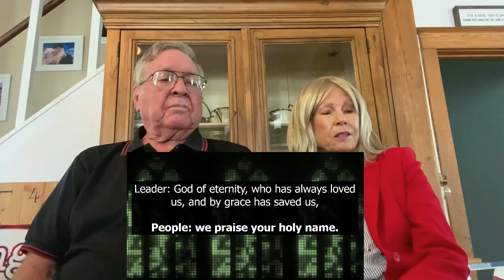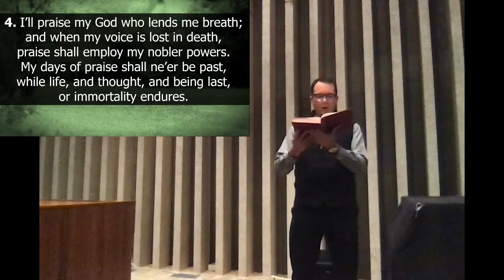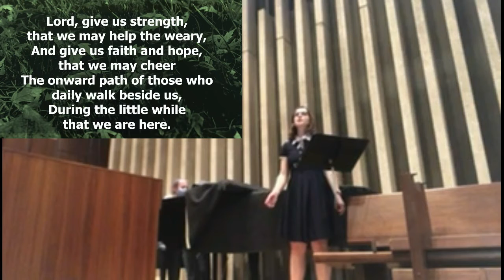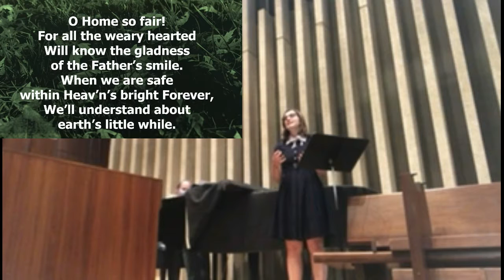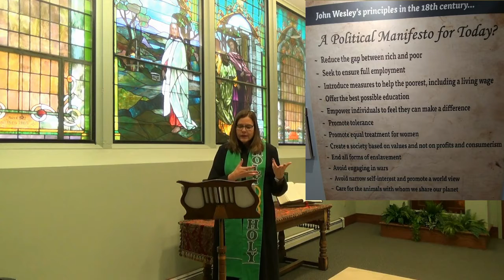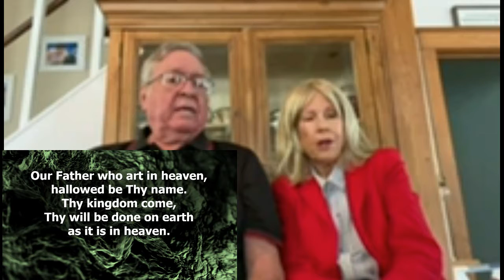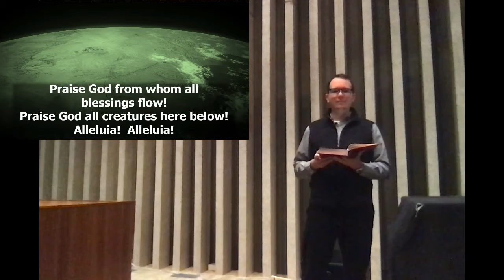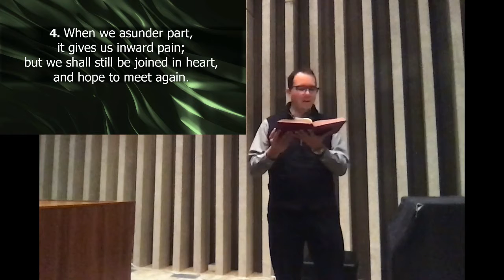FUMC Sunday October 25 2020 Service